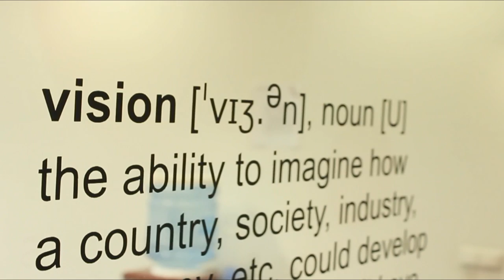Outbox - Akademickie targi pracy